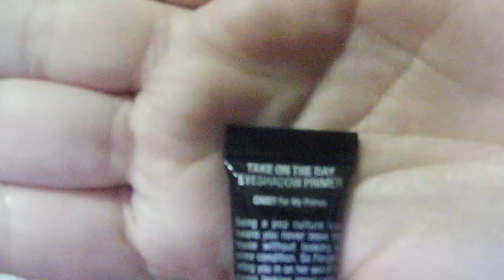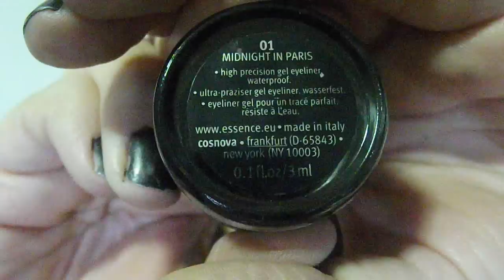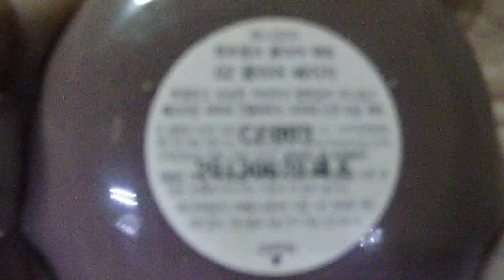Mis favoritos del 2013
Espero que les guste y les sirva la información de los productos que mostré en este video =3